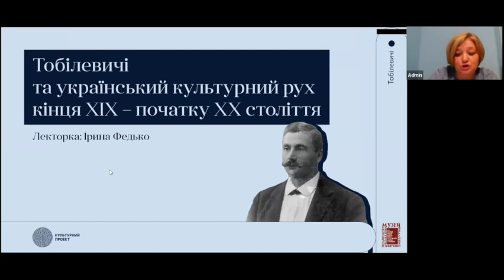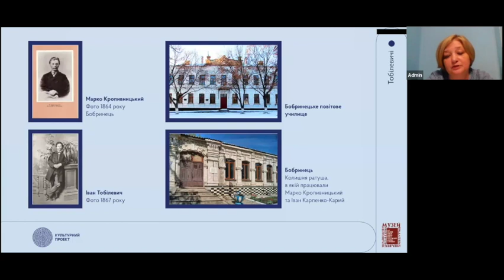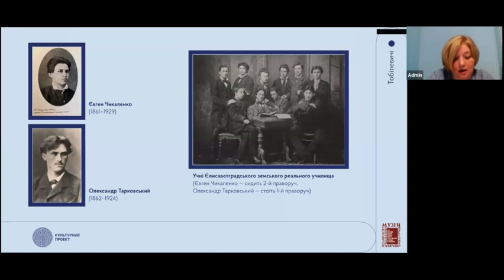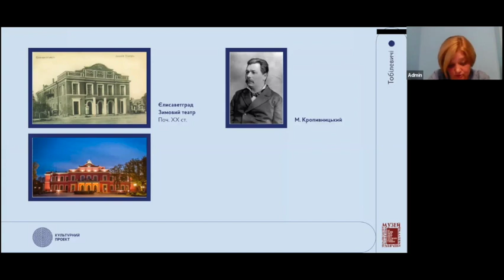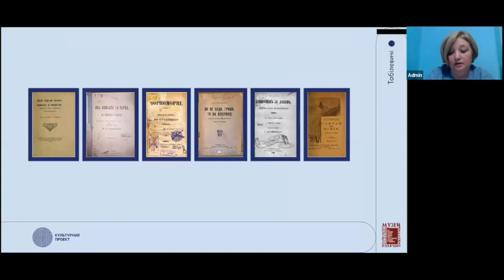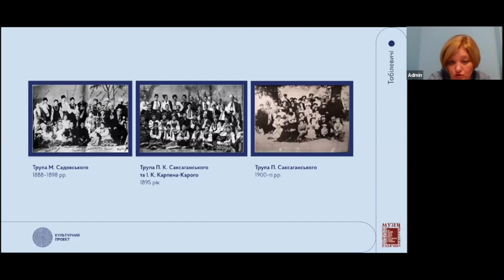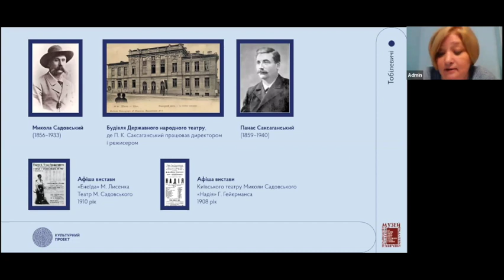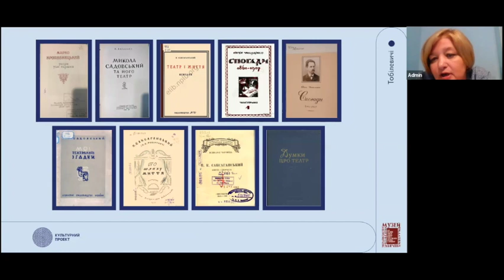Відкрита подія – Тобілевичі та український культурний рух кінця ХІХ – початку ХХ століття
Ми будемо говорити про унікальну родину Тобілевичів, що
збагатила українську культуру такими майстрами української сцени як
Панас Саксаганський, Микола Садовський, Марія Садовська –
Барілотті та Іван Карпенко – Карий; про хвилясті життєві шляхи, що
вивели кожного з них на сцену; про непросту історію становлення
українського професійного театру в умовах обмежень та заборон; про
зірковий склад «Театру корифеїв» та подальший культурний спротив
попри несприйняття, імперський тиск та примус…

Лекторка: Ірина Федько